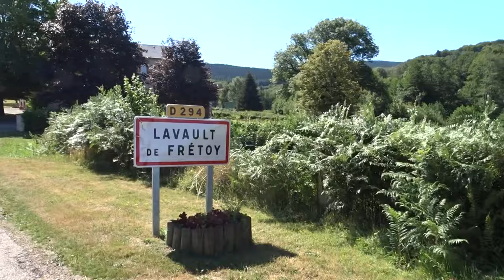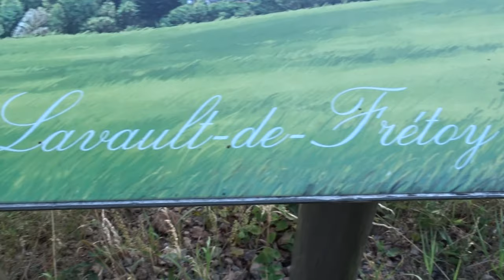Lavault - de - Frétoy - 12 08 2018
Lavault-de-Frétoy est une commune française située dans le département de la Nièvre, en région Bourgogne-Franche-Comté.   Lavault-de-Frétoy est un village d'environ 70 habitants et situé au cœur du massif du Morvan, dans son parc naturel régional. Environ 75 % du territoire de la commune est occupé par la forêt, ce qui en fait la commune la plus boisée du Morvan et l'une des plus boisées de la Bourgogne-Franche-Comté.